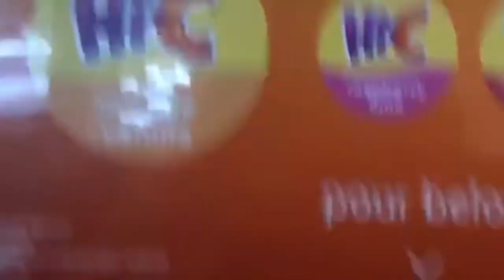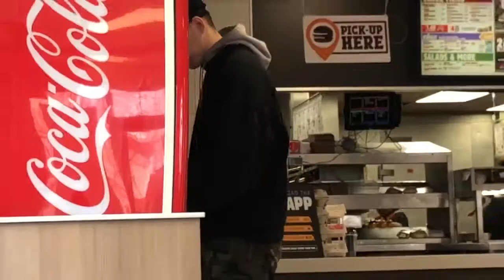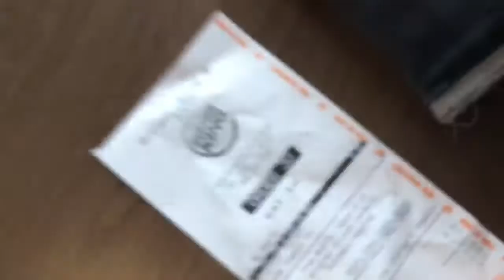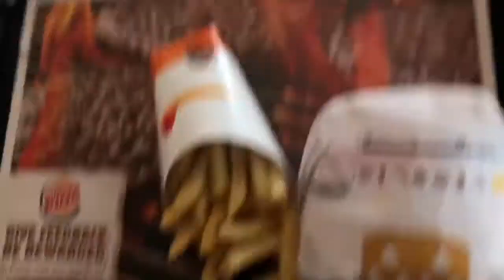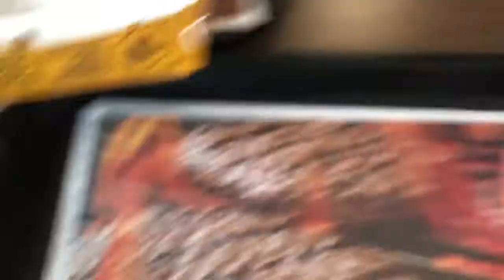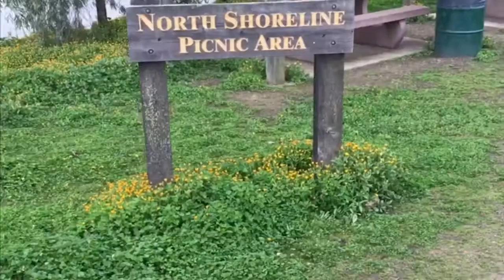BOYZ TAPE VLOG